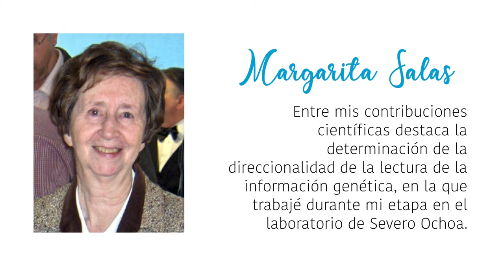Margarita Salas, una mujer impulsora de la innovación en la biología molecular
“Las mujeres, impulsoras de la innovación” es un recorrido digital en el que 16 jóvenes de hoy dan voz a 16 mujeres que han tenido mucho que decir en su ámbito de conocimiento, como Margarita Salas. Una exposición virtual organizada por la Unidad de Igualdad y la Biblioteca-CRAI de la Universidad CEU Cardenal Herrera.